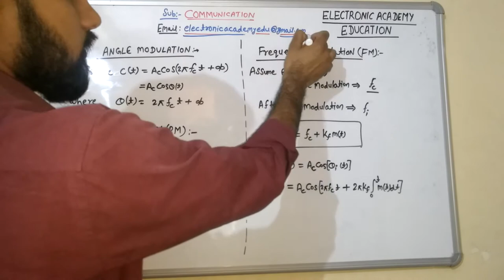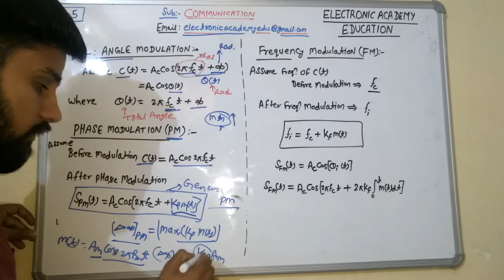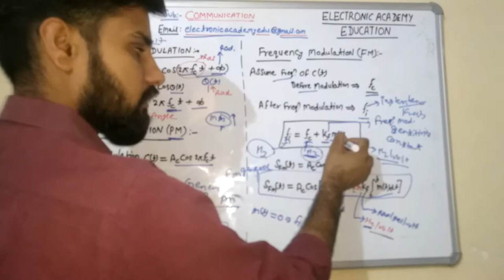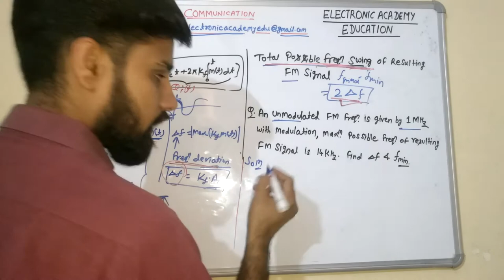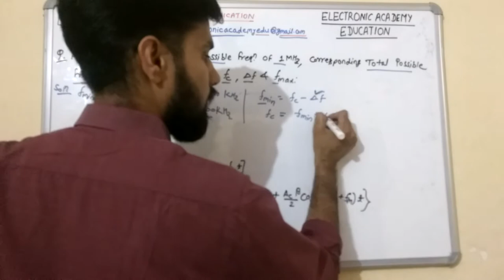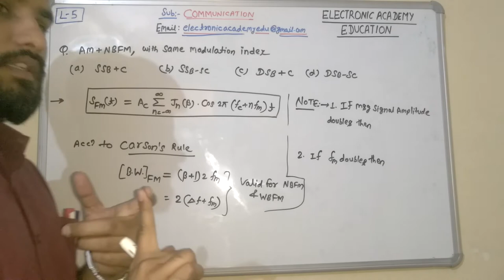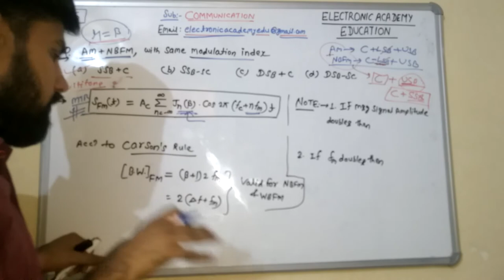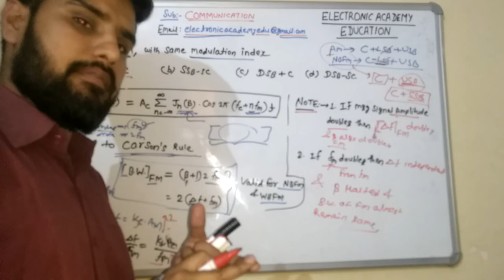DMRC JE | STATE AE/JE LECTURE-5 ✍️✒️SUB- COMMUNICATION ✍️✒️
In this Lecture angle modulation is discussed.